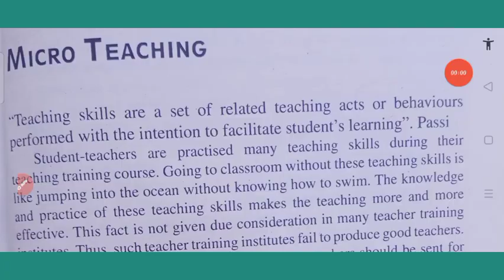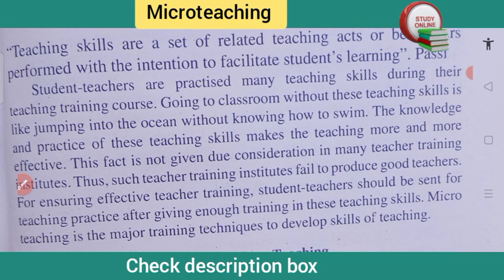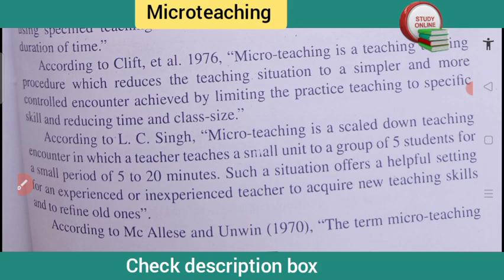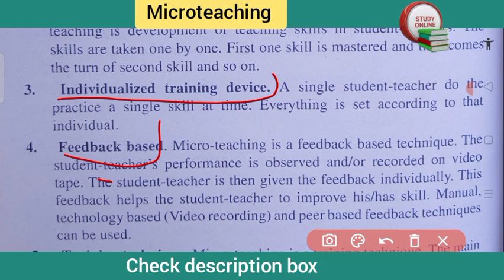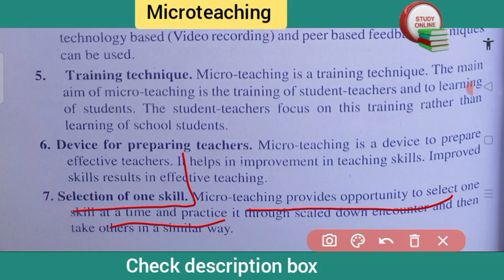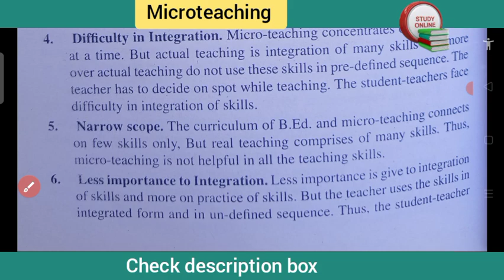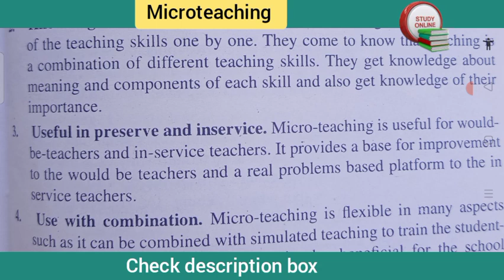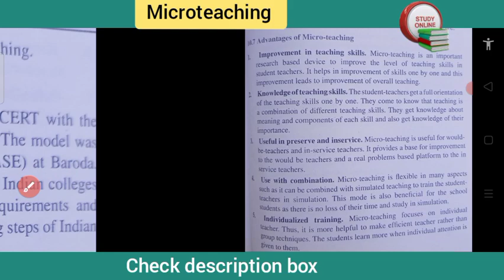microteaching/ definition/ advantage/ limitations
hello everyone so today in this video we will see what is microteaching skills. are also going to see some definitions of micro teaching skills and characteristics advantages as well as limitations of micro teaching skills if you need PDF then please do comment me the comment section below and for more b.Ed related video please do not forget to like share subscribe my YouTube channel thank you for watching.

All links